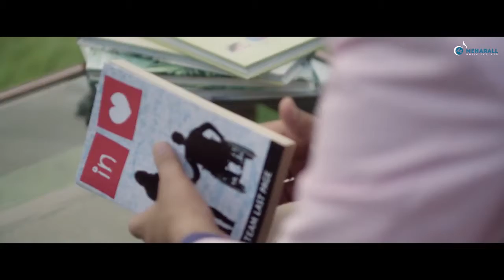Rab kare tenu bus us din chada New Punjabi Romantic Song 2016